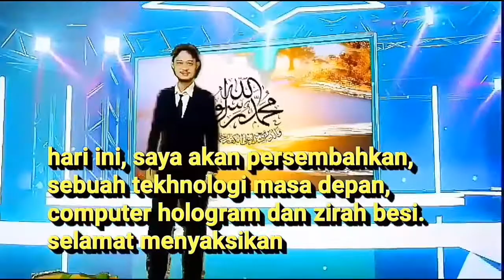in action | Hafaza 99 Projeck | Muhammad Riyadi | King Nusantara Cinema | Nusantara TV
akun snack video : King Nusantara Channel (Tv,Youtube) : Vlogger ini banyak bagi video2 keren deh, lihat disini!